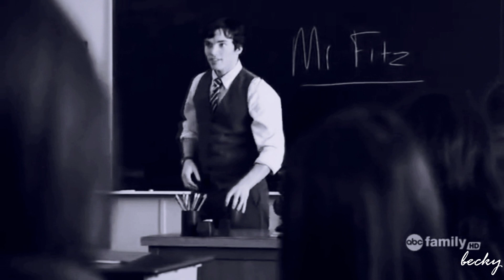Hannah Baker and Ezra Fitz (13RW/PLL): Hurricane [TCC2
Warning: The storyline of this video is very dark and includes self-violence
I made this for the second round of the Crossover Contest. The only rule was to make a dark  crossover. So here it is... very dark and disturbing i think...

Please watch before you read below

So the story is simple: Hannah is dead but Ezra who teaches at her high school sees her ghost and remembers his relationship with her and the reasons why she killed herself.
In the flashbacks: Hannah and Ezra met at the cofee shop where she used to work. They spend one night together but then Ezra finds out Hannah is still in high school and he is her new teacher so he broke up with her. Later Hannah realizes she is pregnant but cant tell Ezra cause he doesn't want to talk to her. She is so desperate and lonely that she kills herslef at the exact moment when Ezra decides to call her back.
In the present days Ezra feels very guilty about what happenned to Hannah and that's why he is still haunted by her ghost